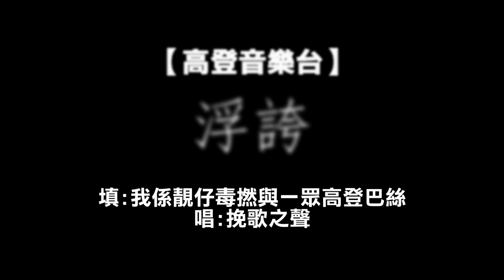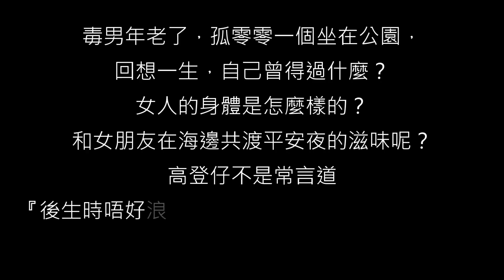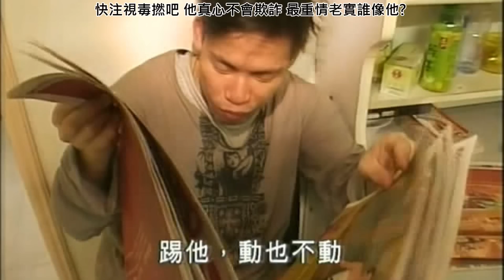【高登音樂台版浮誇】《你當我是毒撚吧》[阿源燦神ＭＶ]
填：我係靚仔毒撚

有時獨坐 冷望四方 但是無人來
太文靜太沉默 懶未去改 終失去所愛
強裝不理無謂歡笑 不屑托腮 心酸卻溢滿出來
肥窮柒 沒成就 沒信心 不受理睬 樣子/外觀/面孔/個樣 彷基因意外

命運無盡 坎坷 為何毒撚永被呼去喚來
我看到身邊 被現充掩蓋 有人來拍照要退後企開

你當我是毒撚吧 終生單身我不怕
我未曾說動人的話 她怎會記掛
其實怕被嫌棄 以至未能表白
很擔心 使你驚訝
最後仍決定呆在家
這個聖誔 啤酒慰寂寥 著了機 盡在寒夜打

每逢大節 我沒有女 皆因冇勇氣
太遲鈍 太愚笨 更是冇樣 怎敢去找你
強忍心裏無盡孤單 請勿說起 一講我就喊出黎
肥窮毒 沒人望 夜半間 窗外雨飛 淚水眼眶中細味

你當我是毒撚吧 終生單身我睇化
很擔心 使你驚訝
這個聖誕 啤酒慰寂寥 著了機 盡在寒夜打

Just look at my damn face, then you know why I've got this fucking fate
盼與你拖手 睡夢中親你 試問要愛到哪世就有機

你笑我是毒撚吧 仆街港女邊會肯嫁
廢毒男 拜羅裙之下 親親我會嗎 我夠真心了嗎
快注視毒撚吧 他真心不會欺詐 最重情老實誰像他?
不會變卦 專一也順從 話我知 現在存在嗎

寒夜裏 又再苦笑歸家 冷風倍悲涼
借酒動情地唱吧
下年度脫完毒別再丟架